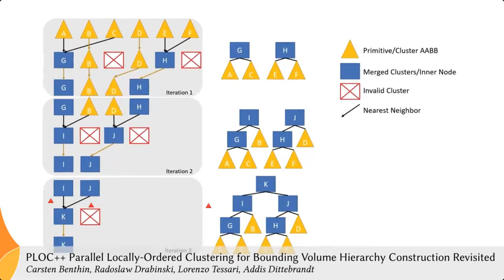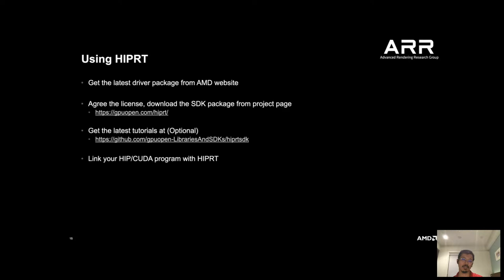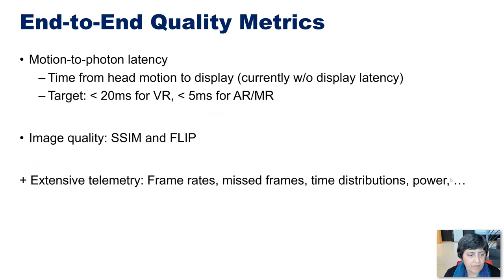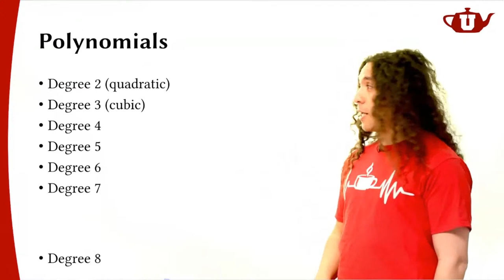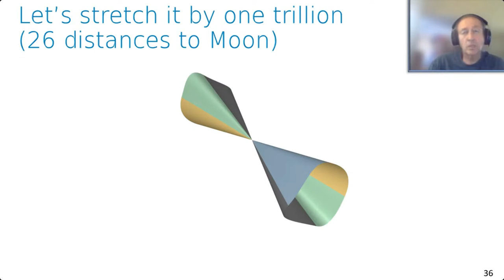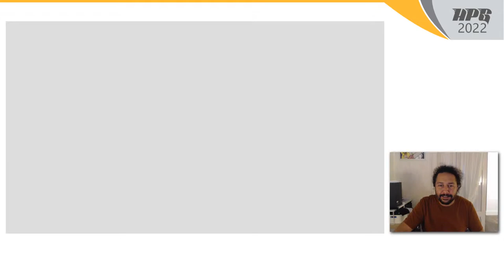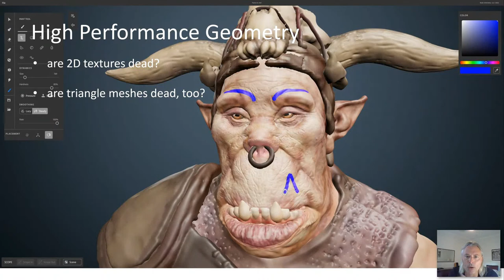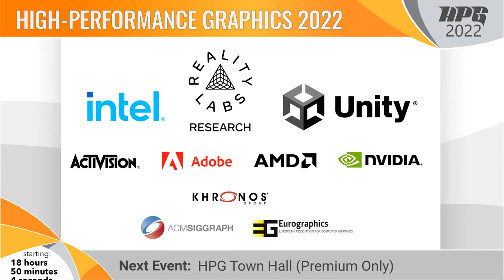HPG 2022: Wednesday, Day 3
# 09:00 am–09:05 am PDT — Sponsor Session

# 09:05 am–10:10 am PDT — Hot3D Invited Talks
Altug Koker, Intel
Takahiro Harada, AMD
Brian Budge, Meta Reality Labs
Prof. Sarita Adve, UIUC

# 10:10 am–10:25 am PDT — Break

# 10:25 am–10:45 am PDT — Invited Talk
“On Being a Computer Scientist: If I had a DeLorean”
Aaron Lefohn, NVIDIA

# 10:45 am–12:00 am PDT — Technical Paper Session:  Geometry & Textures
* “High-Performance Polynomial Root Finding for Graphics”
  — Cem Yuksel
* “Ray/Ribbon Intersections”
  — Alexander Reshetov
* “Htex: Per-Halfedge Texturing for Arbitrary Mesh Topologies”
  — Wilhem Barbier, Jonathan Dupuy

# 12:00 pm–1:15 pm PDT — Panel on High-Performance Geometry
Henry Moreton, NVIDIA
Jonathan Dupuy, Unity
Ryan Schmidt, Epic
David Farrell, Adobe
Alex Evans, NVIDIA